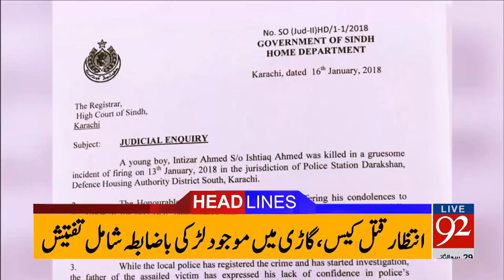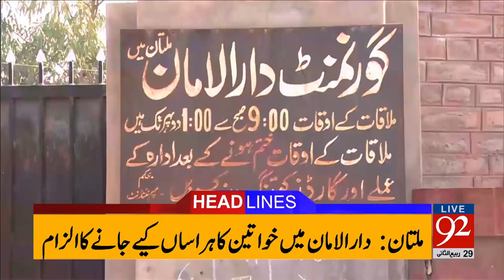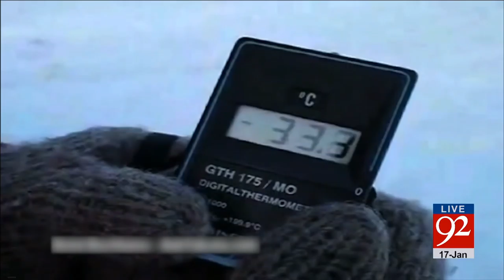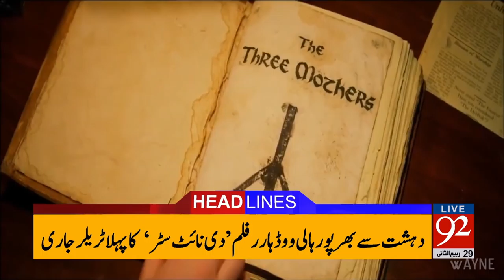92 News Headlines 12:00 PM - 17 January 2018 - 92NewsHDPlus